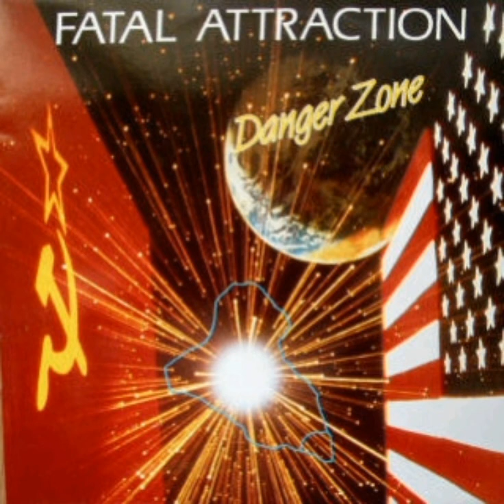Fatal Attraction - Danger Zone (Vocal Version)